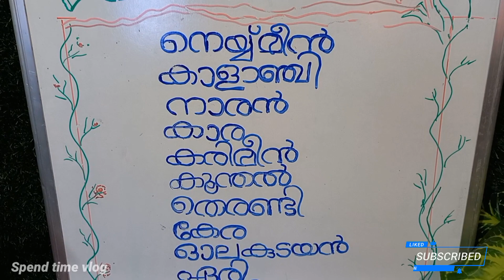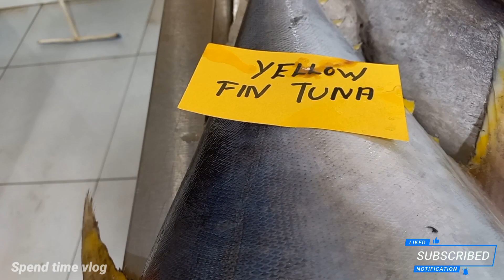ലുലുമാളിനെ വെല്ലുന്ന 👍ഫിഷ്‌ മാൾ Kalamukku Fish Mall 🐠ഒരു വെറൈറ്റി ഫിഷ്‌ മാൾ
Kalamukku Fish Mall
Location Root
Ernamkulam to vypin..cherai.. paravoor

നിങ്ങളുടെ shop..showroom..Equipment.. Market ഇതുപോലെയുള്ള  videos പരിചയപെടുത്തുന്നതിന്  WhatsApp message അയക്കുക 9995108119

Video യിൽ ചിലപ്പോൾ തെറ്റുകൾ ഉണ്ടെങ്കിൽ
ക്ഷമിക്കണം 🙏🙏🙏🙏🙏
മുന്നോട്ടു പോകുന്തോറും video ശരിയാകും 👍👍
എന്റെ വിജയം നിങ്ങളുടെ വിരൽ തുമ്പാതാണ് 👇

Support  To 😄 My youtub channel

Bell icon 🔔enable
Comments ✍️
📺video full watching 👀👁️
🤝Skip ചെയ്യാതെ കാണാൻ ശ്രമികുക 🤝

Original Sound
Camara Samsung mobile

സപ്പോർട്ട് ചെയ്ത എല്ലാ ഫ്രണ്ട്‌സ്നും ഫാമിലിക്കും. 😄
ഒരായിരം നന്ദി രേഖപ്പെടുത്തുന്നു
      Thanks  By
        Lukman thangal
        Spend time vlog